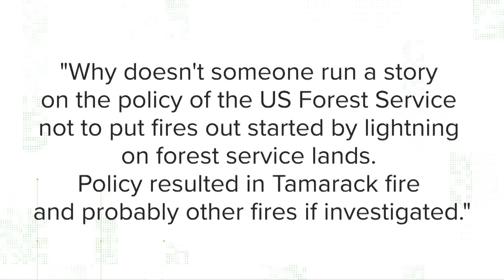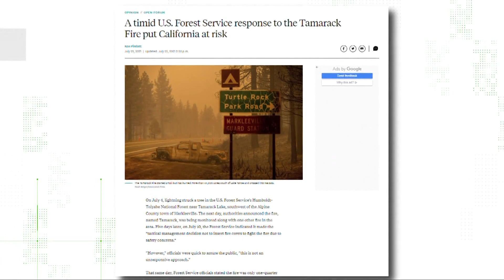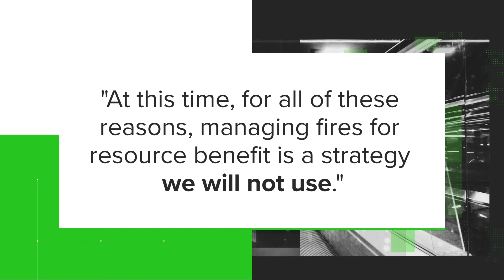VERIFY: Does the US Forest Service have a 'let it burn' policy?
Multiple fire officials have criticized a so-called USFS "let it burn" policy, saying it's reckless. We verify if the policy even exists.